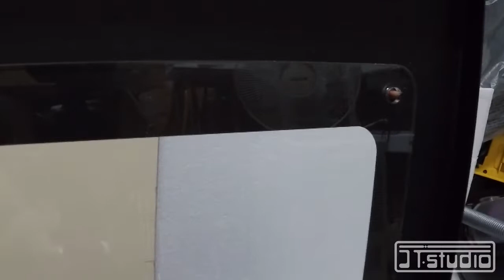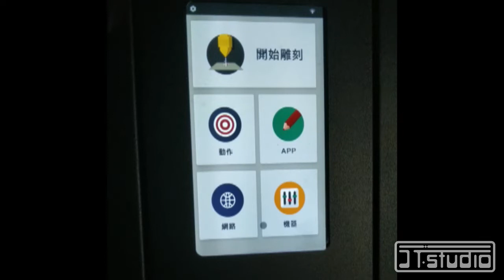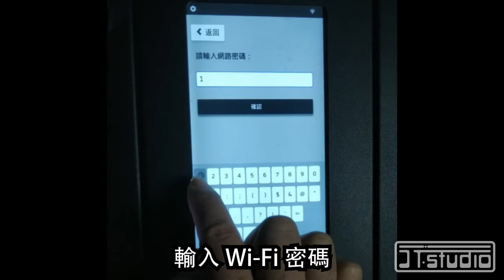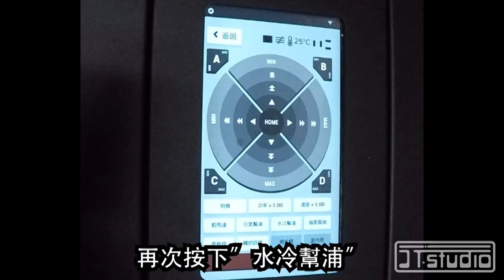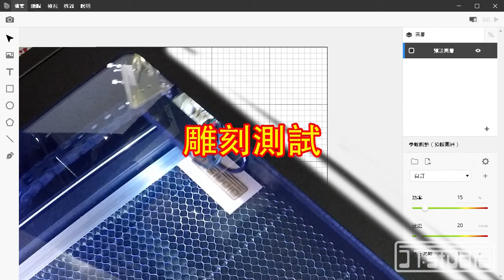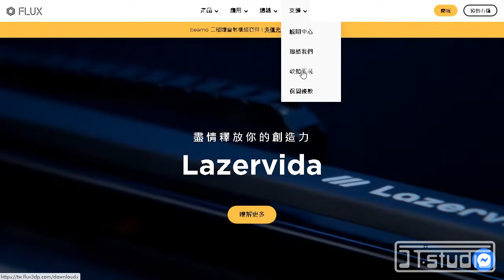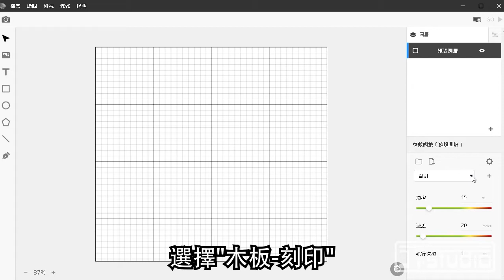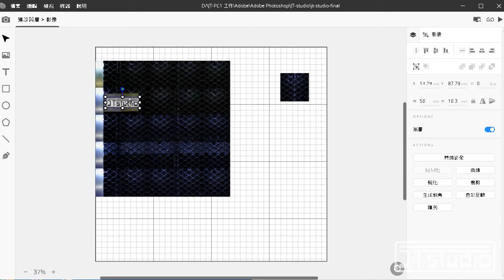FLUX Beambox 雷射雕刻機開箱 FLUX Beambox Laser Engraver Unboxing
FLUX Beambox 雷射雕刻機
尺寸：800 x 670 x 250 mm
重量：40公斤
最大工作區域：400x 375 mm
功率：40 W CO2 雷射

FLUX Beambox Laser Engraver
Dimensions: 800x670x250mm
Weight: 40 kg
Maximum working area: 400x 375 mm
Power: 40W CO2 Laser